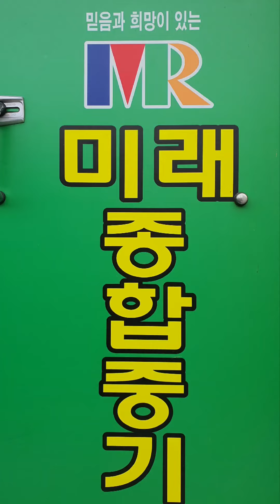미래종합중기 JjGo 광양중장비 광양포크레인 광양굴삭기 광양굴착기 여수중장비 여수포크레인 여수굴착기 여수굴삭기 하동중장비 하동포크레인 하동굴착기 excavator operator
MIRAE 미래종합중기
[ Jeong Jae Go 나날이 story ] 🇰🇷 대한민국 ( 정재日記 )
☆ KOREA ☆

믿음과 희망이 있는
MR 미래종합중기 에서

각종장비 대여하세요

광양시포크레인 광양시중장비 광양시덤프 전문업체
미래종합중기

각종 중장비 , 굴착기 , 덤프 장비대여

광양시미니굴삭기 미니포크레인 굴착기 포크레인 덤프 다수 기종 중장비보유 경영인 단체

미래종합중기 광양시굴착기 광양시포크레인 광양시굴삭기 석축 철거 조경 건축 농지 토목

조경공사 , 구조물철거 , 토목공사 , 매립 , 택지조성 , 농지정리 , 토공사 모든 일

문의전화 및 상담전화 환영

광양시건설 관련기계 대여 업체인 미래건설기계 를 소개해 드리려고 합니다

아무래도 건물이나 땅을 공사하는 일이기 때문에

오랜 경력을 가진 분들과 좋은 장비를 필요로 하는데요.

미래건설기계 미래종합중기 는 이쪽 업계의 오랜 경험 노하우를 쌓으신 분들이라 믿고 맡기실 수 있답니다!!

요즘은 택지조성 을 원하시는 분들이 많이계셔서 찾으시는 분들도 더 많으신 것 같아요

최고에 품질의 장비를 보유하고 있는 미래종합중기 를 추천드릴게요

문의전화나 상담전화 환영한다고 하니...

중장비에 대해 잘 모르시는 분들도 전화하셔서

상담받으신 후에 원하시는 공사로 진행하실 수 있습니다

중장비 포크레인 굴착기 굴삭기 korea excavator operator reality television 미래종합중기 광양시포크레인 광양시굴삭기 광양시중장비 JjGo

고정재 ( JjGo )
YouTube excavator operator 굴삭기 backhoe attachment 굴착기 포크레인

'World 건설기계 인파그룹' 밴드로 초대합니다.
밴드명을 검색해 가입할 수 있습니다.
From 인파 그룹인(Jeong Jae  Go)

♤ 100million people saw my work ?!
♧ If there is a 1 percent chance I will challenge !!